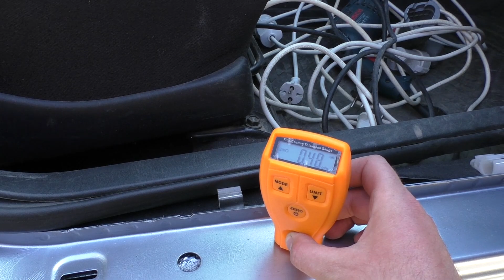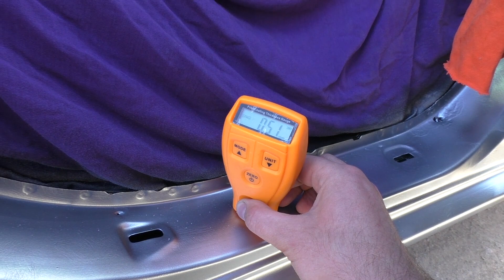Toyota Corolla e120- серия 15, покраска пророгов часть 4.